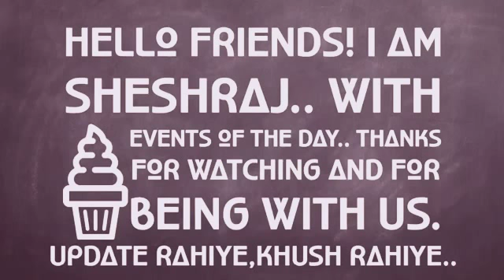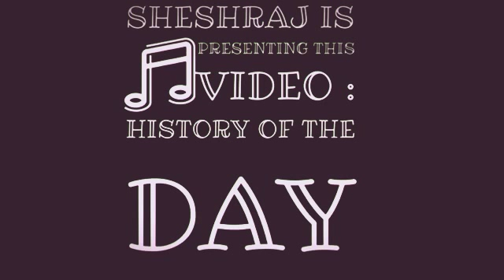10 मई की महत्त्वपूर्ण घटनाएँ/आज का इतिहास /इवेंट्स ऑफ़ द डे /Events of the day/May 10